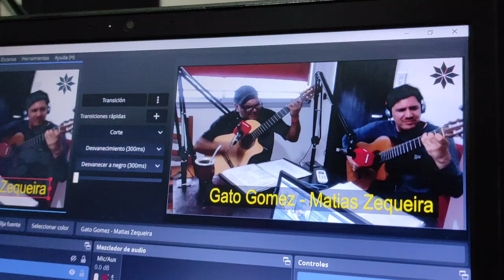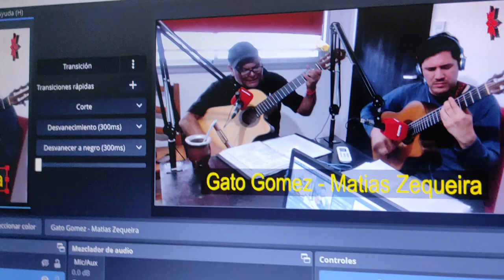Gato Gómez y Matías Zequeira - La olvidada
En el programa "Entre Mate y Mate Folklore" visitaron el estudio de la radio Alejandro "El Gato" Gómez y Matías Zequeira y dejaron un par de temas en vivo, de los cuales rescatamos esta chacarera de Don Atahualpa Yupanqui y Los Hnos. Diaz: "La Olvidada"
Conduce: Marcelo Herrera
Operación Técnica: Sebastián Lugo